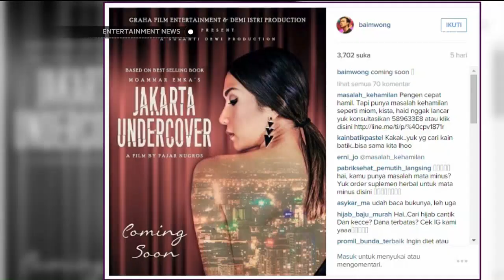Baim Wong Main Film Jakarta Undercover